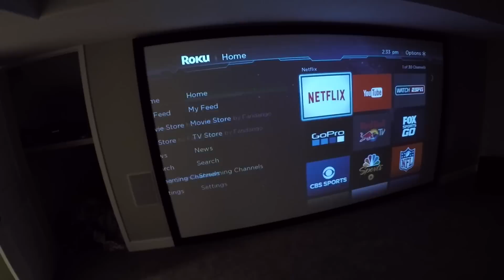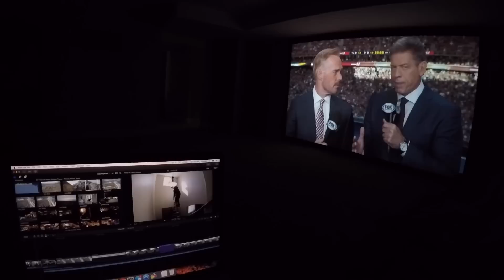🤒 SICK SUPER BOWL PARTY 🤢 LITERALLY 🤧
Sadly, our Super Bowl party plans were derailed when everyone decided to get sick 🤧  So we threw together a very last minute, super low-key, nasty food-filled fete. It was awesome!